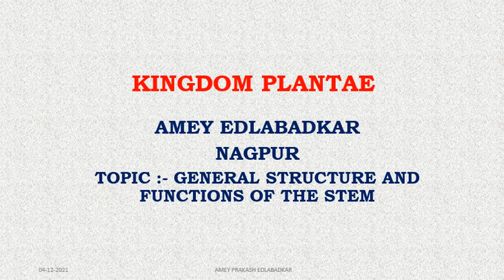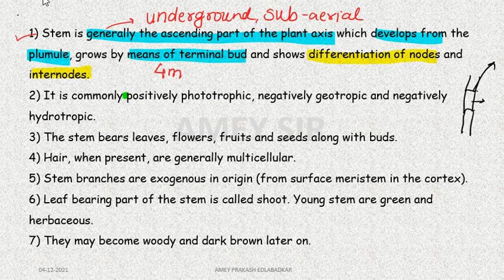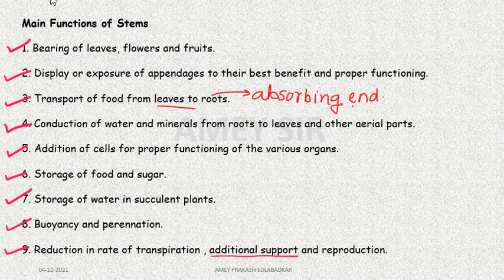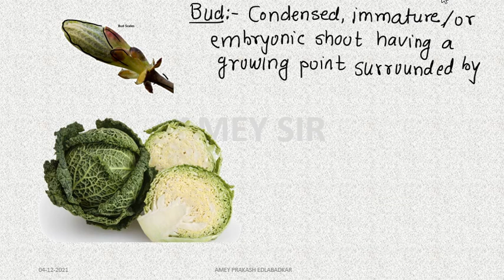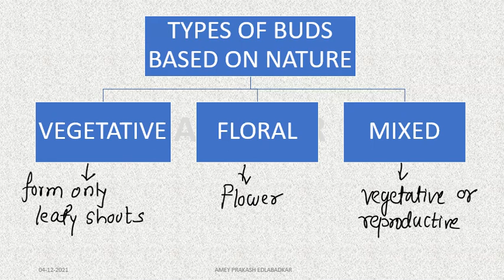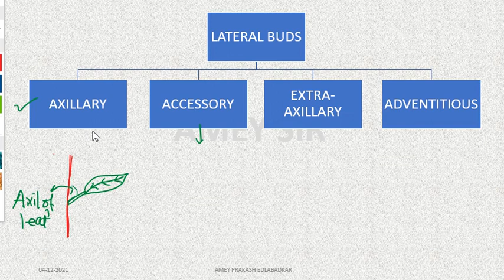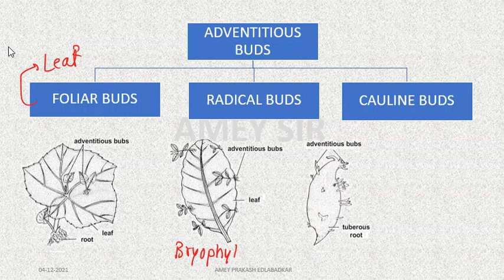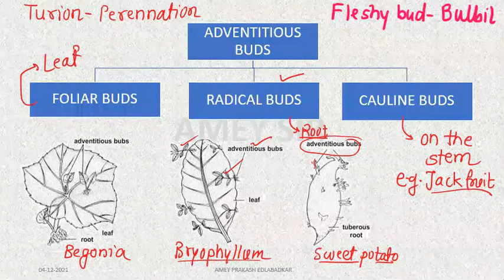Morphology :- General characters of stem , its functions and types of buds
The video is based on explanation of general characters of stem, various functions of stem and classification of buds produced over stem.